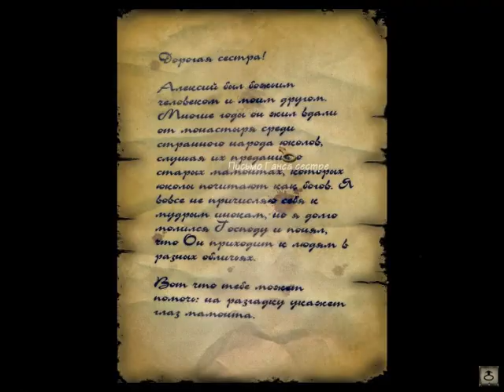Syberia 2. #15 - Сибирия!!!. Прохождение.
Сибирь 2. После долгих поисков потерянного наследника в Восточной и Западной Европе, Кейт Уолкер наконец
завершила свой долгий трудный путь, получив подпись Ганса Форальберга и заключив тем самым договор о
покупке фабрики игрушек.
Миссия выполнена? Не для этой Нью-Йоркской девушки-адвоката, не ищущей легких путей…
Теперь молодая Кейт Уолкер и пожилой эксцентричный Ганс Форальберг отправятся в путешествие вместе:
в поисках последних легендарных мамонтов Сибири они попадут в самое сердце далекой забытой вселенной.
Сюрреалистические поиски Ганса, которые он один начал много лет назад, скоро подойдут к финалу,
но они с Кейт столкнутся по пути с гораздо более опасным препятствиями, чем когда-либо прежде, которые
проверят их храбрость и решимость. Далекая и забытая, Сибирь ждет их прибытия…